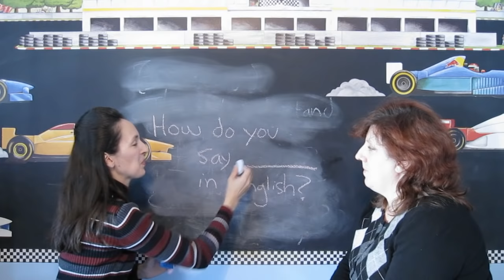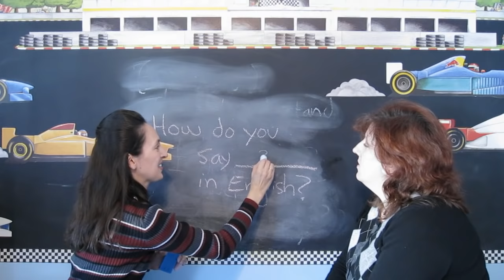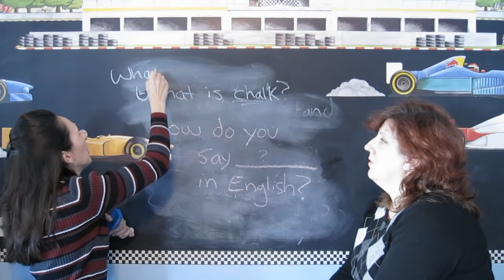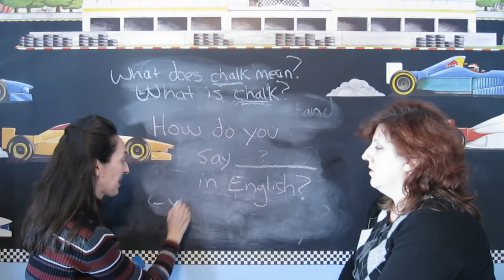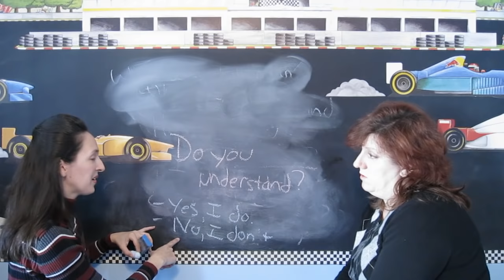Lesson 5 - More Useful Expressions - Learn English with Jennifer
NEW Basic English playlist (2019) Watch now! Meet new students.

Lesson  5: More Useful Expressions

These are REAL lessons. No actors. No scripts. A real learning experience. Do you know a friend or family member who needs to learn English? Tell them they can learn along with Natasha as I teach her the basics of the English language.

I will not be posting captions (subtitles) on these early lessons. I want beginners to develop their listening skills. I will write all important information on the board.
Happy Studies to all!

TEACHERS: Related posts are on my WordPress blog.